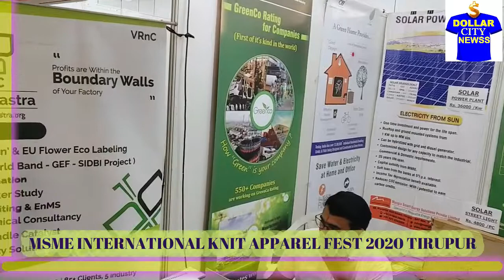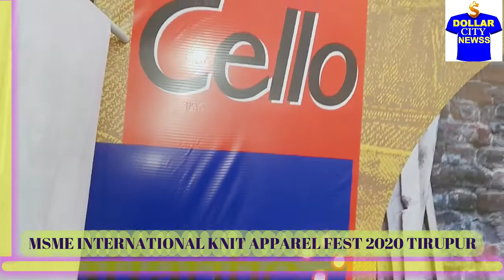டைம் பாஸ் பண்றவங்க இந்த வீடியோவை பார்க்காதீங்க || MSME INTERNATIONAL KNIT APPAREL FEST || BUSINESS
டைம் பாஸ் பண்றவங்க இந்த வீடியோவை பார்க்காதீங்க!
 ஆமாம், பொழுதுபோக்குக்காக யூடியூப் பார்க்கறவங்க, இந்த செய்தியை பார்க்க வேண்டாம். ஏன்னா, இதில் பிஸ்னஸ் டிப்ஸ், புதிய கண்டுபிடிப்புகள், அறிவியல் தகவல்கள், வேலை வாய்ப்பு செய்திகள் என நிறைய விஷயங்கள் இருக்கு. பல தொழில் துறையை சேர்ந்தவங்க கண்டுபிடித்து வெற்றி கண்ட பொருட்களை இதில் அறிமுகம் செய்திருக்காங்க. அதனால் பொழுது போக்கு விஷயத்திற்காக பார்க்கறவங்களுக்கு இந்த செய்தி போர் அடிக்கும். எனவே ப்ளீஸ், தலைப்பை மறுபடியும் பாருங்க.